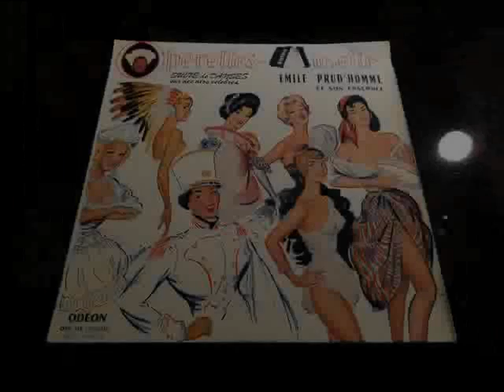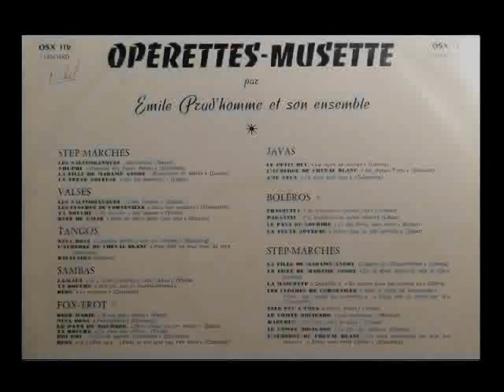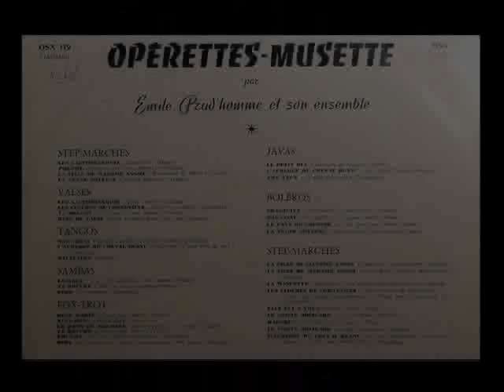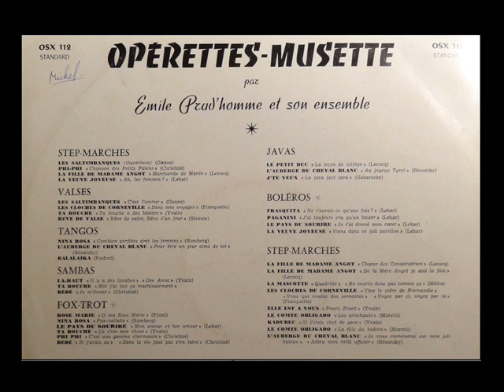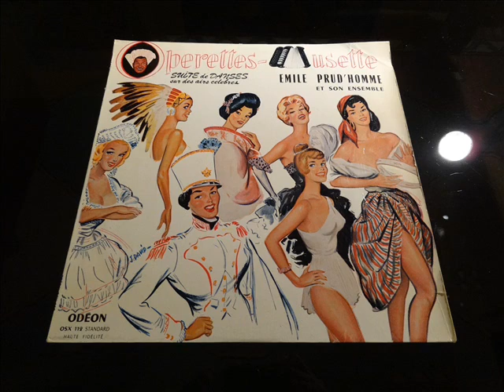Émile Prud'homme - Opérettes-Musette, Face B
Émile Prud'homme et son ensemble reprend à l'accordéon des airs d'opérette en titres enchaînés.
Extrait du 33 tours "Opérettes-Musette"

Face B :

1. Javas :
- Le Petit Duc (La Leçon de Solfège)
- L'Auberge du Cheval Blanc (Au Joyeux Tyrol)
- J'te Veux (La Java Javi Java)

2. Boléros :
- Frasquita (Ne t'Aurais-je qu'une Fois?)
- Paganini (J'ai Toujours Cru qu'un Baiser)
- Le Pays du Sourire (Je t'ai Donné mon Cœur)
- La Veuve Joyeuse (Viens Dans ce Joli Pavillon)

3. Step-marches :
- La Fille de Madame Angot (Chœur des Conspirateurs)
- La Fille de Madame Angot (De la Mère Angot Je Suis la Fille)
- La Mascotte (Quadrille)
- Les Cloches de Corneville (Vive le Cidre de Normandie – Vous Qui Voulez des Servantes – Voyez Par Ci, Voyez Par Là)
- Elle Est à Vous (Pouet, Pouet)
- Le Comte Obligado (Les Artichauts)
- Kadubec (Si J’étais Chef de Gare)
- Le Comte Obligado (La Fille du Bédoin)
- L'Auberge du Cheval Blanc (Je Vous Emmènerai Sur Mon Joli Bateau – Adieu Mon Petit Officier)